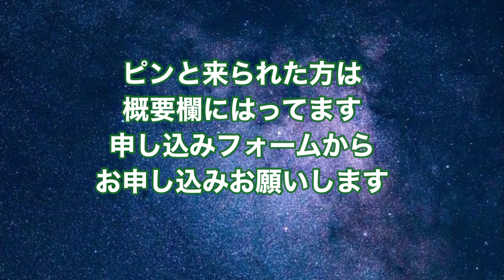未熟だから成長しなければと思っていたら成長する事は出来ません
魂を磨く事、成長する事が
アセンションで私達の魂の目的ですが

未熟だから成長しなければと思っていたら
成長する事は出来ません
意識の持ち方を解説します

私達は現実を見て
なんとかしなければと
自分の感情と現実を結びつけて
体験してしまいます

これからは現実と自分の感情を
切り離して感じたものを手放していく
サイクルに入りました

自分の内側の反映が
現実を創る

常に穏やかで
ポジティブな波動を出す事が
出来れば
現実は悪くなりようがない

そこにフォーカスして
日々過ごしていく事が
大切です

意識の持ち方について

この動画が皆様の気付きになれば
嬉しいです

⭐️お知らせ⭐️金額変更

動画でお知らせしてます
有料モニター募集は終了しました

現在は正規価格

１時間　　五千円
zoomオンラインでの
セッションになります

ピンと来た方は
下記のフォームより
お申し込みお願いいたします

カードセッションのご感想を
ブログに書いてます

❤️他の動画

⭐️人間関係が楽になる方法

⭐️自分軸になるためのポイント

⭐️望むパラレルへのチャンネルの合わせ方

⭐️並木良和さんの冬至WS

⭐️統合の簡易バージョンワーク

⭐️地球でアセンションする意味

#.大天使オラクルカード